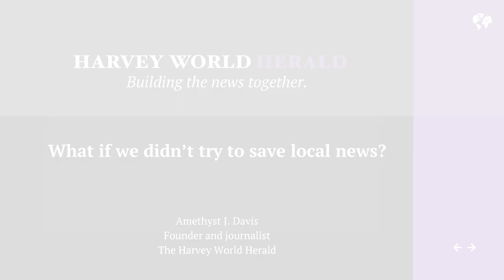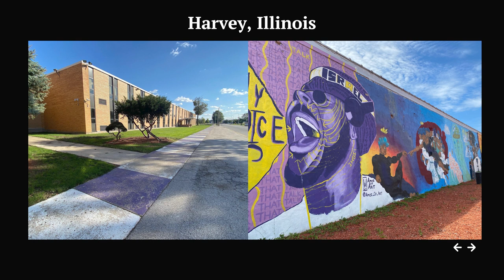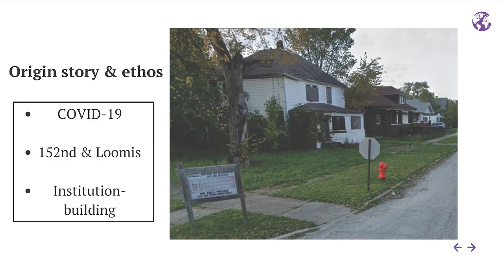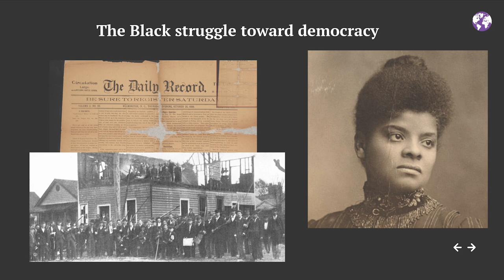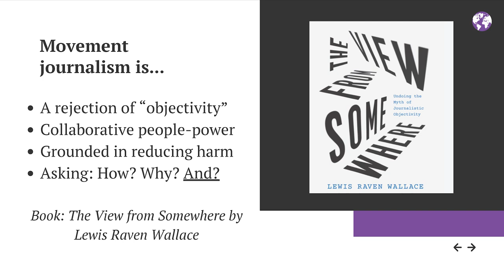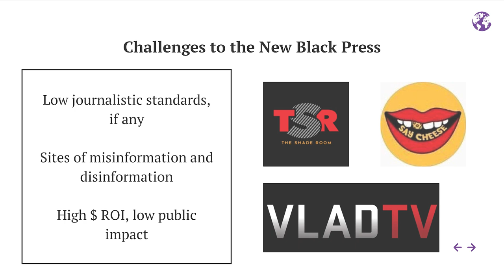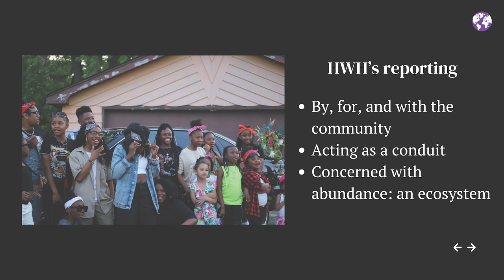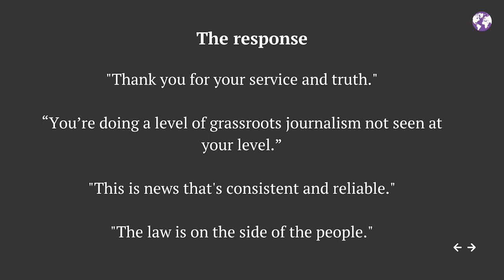Movement Journalism and the New Black Press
Amethyst Davis will discuss the fragility of American democracy, the deepening news desert crisis and distrust in communities of color, and how a new generation of Black-owned newsrooms is intervening.